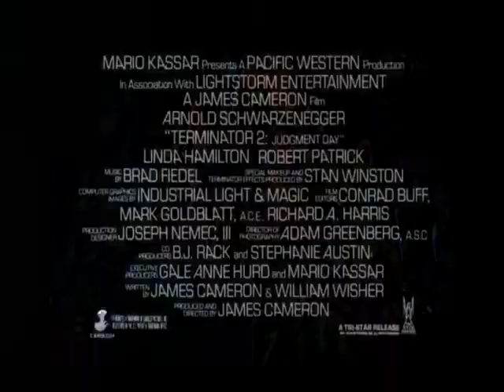Judgment Meats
Made with ytpplus.